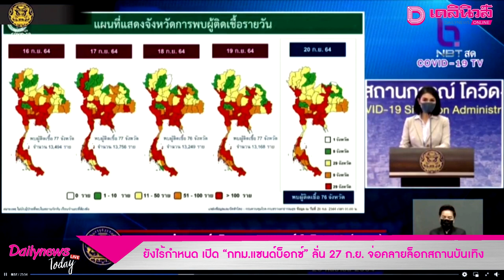ตำรวจไซเบอร์ บุกรวบ “น้องไข่เน่า-แฟนหนุ่ม” ดาวดัง Onlyfans คาโรงแรม|DAILYNEWS TODAY 210964เดลินิวส์